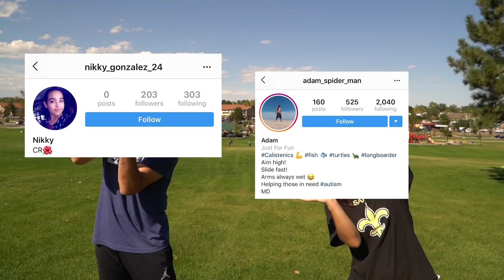HOW TO HULA HOOP w/ 6x WORLD RECORD HOLDER!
I got to meet up with fellow Guinness World Record holder @NoSleepTilBrookelynn while we were in Denver!

Comment on her Instagram @NoSleepTilBrookelynn for your chance to win an extra set of juggling balls!

Josh Horton
(include a pre addressed/stamped envelope if you want a reply)

How are my hula hoop skills? I think I need to watch a few more hula hooping tutorials! Brooke is an excellent hula hooper and she just started a few years ago! Practice hard and you can be like her!